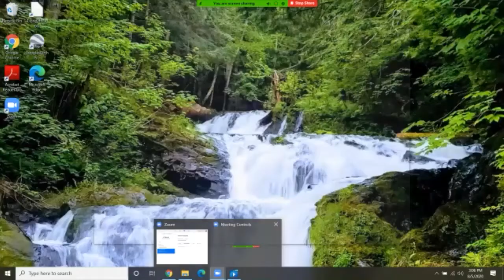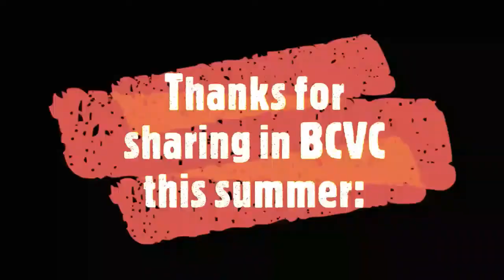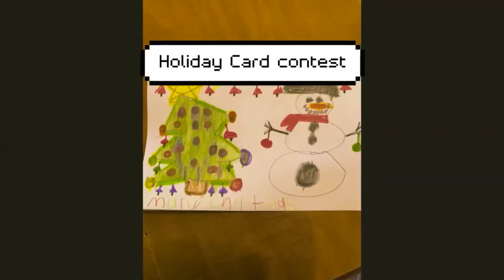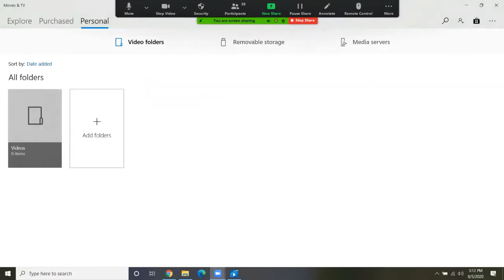Bay Cliff Virtual Camp - Campfire and Awards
We invited community members to attend a zoom meeting along with Bay Cliff staff and all our campers! Check out what our campers have submitted this summer for virtual camp, and listen to our end-of-summer awards.